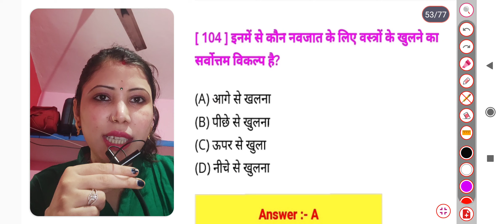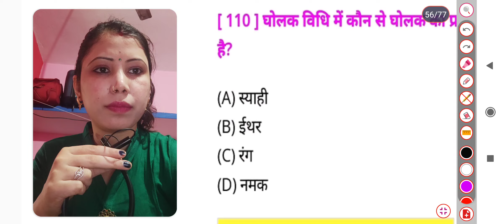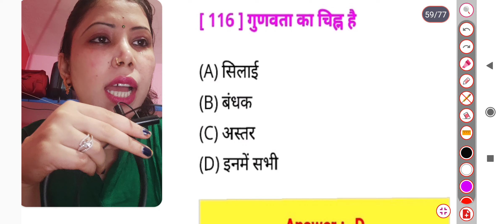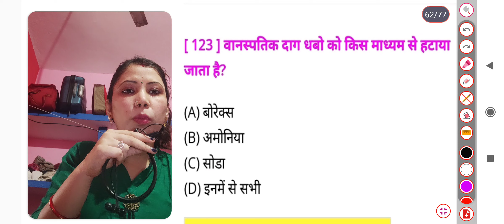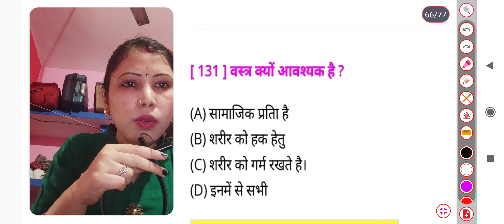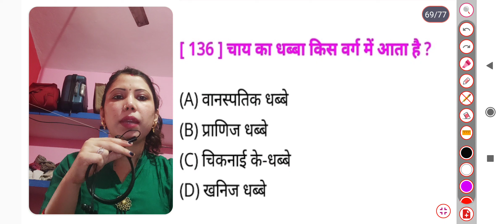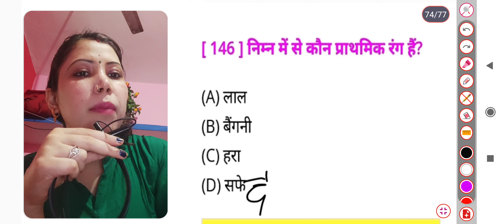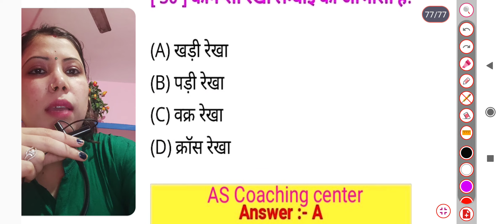Home Science Practice Set - 69 AS_Coaching_Center #2022 गृह विज्ञान प्रैक्टिस सेट - 69